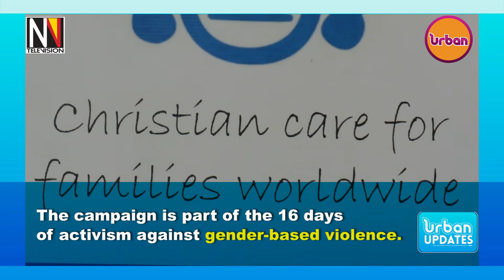Church of Uganda has unveiled a campaign to minimize domestic violence.